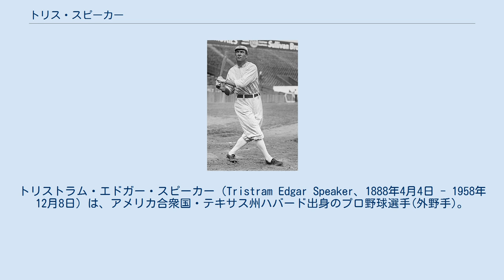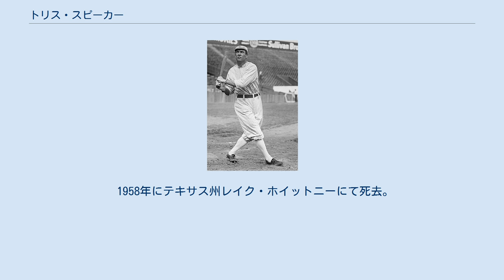トリス・スピーカー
トリストラム・エドガー・スピーカー（Tristram Edgar Speaker、1888年4月4日 - 1958年12月8日）は、アメリカ合衆国・テキサス州ハバード出身のプロ野球選手(外野手)。
 ニックネームは"Spoke"（スポーク）、"The Grey Eagle"（グレー・イーグル）。
 テキサス州ハバードに生まれ、現役時代はボストン・レッドソックス（1907年～1915年）、クリーブランド・インディアンス（1916年～1926年）、ワシントン・セネタース（1927年）、フィラデルフィア・アスレチックス（1928年）に所属。
1937年にアメリカ野球殿堂入りを果たす。
 同時代に活躍したタイ・カッブの影に隠れながらも、通算打率.344を記録し、卓越した外野守備（中堅手）として1910年代の野球界を代表する選手の一人となる。
1910年から1915年までボストン・レッドソックスでは左翼手のダフィー・ルイス、右翼手のハリー・フーパーと共に｢100万ドルの外野陣｣と呼ばれる鉄壁の外野守備を形成していた。
特にスピーカーは抜群の打球の読みに裏打ちされた極端な前進守備をとっており、「センターゴロ」や「一人ダブルプレー」（ライナーを捕球してそのまま二塁に駆け込む）を何度も行ったという。
外野手補殺数449は歴代1位の記録であり、1909年と1914年には、中堅手でありながら12もの併殺を取っている。
 通算792二塁打は史上1位であり、8シーズンにわたって二塁打数1位を記録する。
また1912年6月9日はサイクル安打を達成している。
1919年から1926年には監督も兼任。
1920年には選手兼監督としてインディアンスのワールドシリーズ制覇を実現する。
22年間の現役生活で通算3515安打を記録する。
また映画『The Ninth Inning』（1942年）、『The Kid from Cleveland』（1949年）に出演。
 1958年にテキサス州レイク・ホイットニーにて死去。
70歳没。